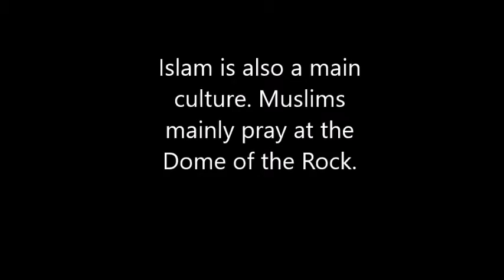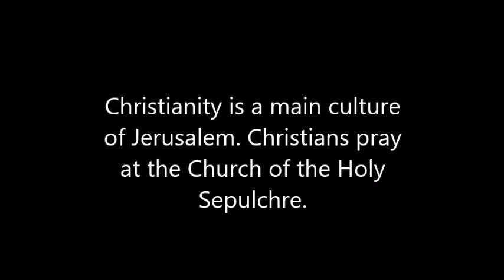Diversity in Jerusalem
I video submission for the Mizrachi 'Israel 50' Jerusalem trip.
By Jamie Wise, Yavneh College.